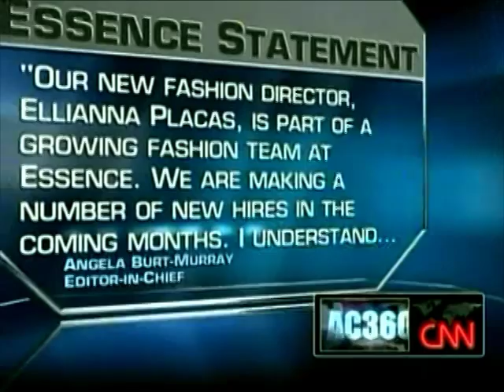Essence's Controversial New Hire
Roland Martin appears on AC360 with Michaela Angela Davis and host Anderson Cooper to discuss Essence Magazine recently hiring a white fashion director.